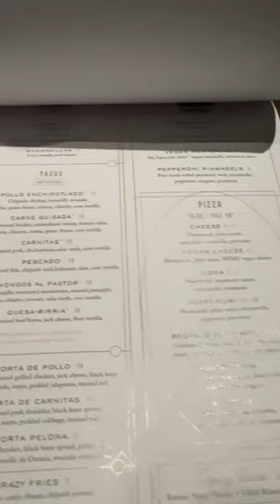Mini Golf Bar in New York City ⛳️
Looking for something fun and new to do for a girls night out or a date night?

Check out Swingers near the Empire State Building!

It's got yummy street food, original cocktails named after golf terms, and mini golf - wheel mills and all!